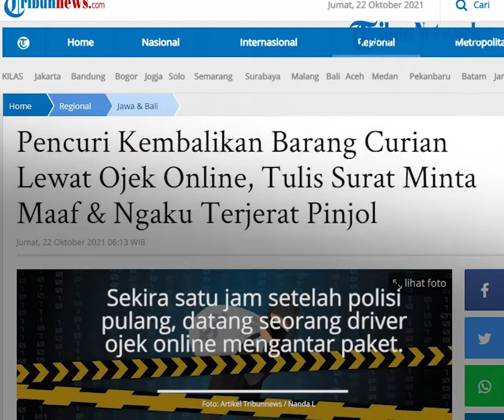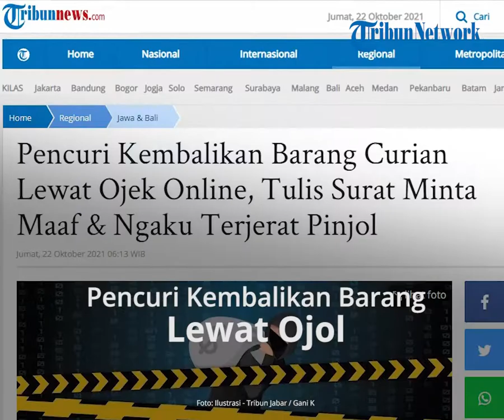Pencuri di Sidoarjo Kembalikan Sebagian Barang Curian Lewat Ojol, Tulis Surat Permintaan Maaf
TRIBUN-VIDEO.COM - Seorang pencuri di Sidoarjo, Jawa Timur mengembalikan sebagian barang curiannya melalui ojek online.

Pencuri juga menyertakan sebuah surat berisi permintaan maaf dan alasannya melakukan pencurian.

Pelaku mengaku terjerat pinjaman online.

Kasatreskrim Polresta Sidoarjo, AKP Osca Stefanus membenarkan terkait kejadian tersebut.

"Laporannya di Polsek Taman," katanya melalui pesan singkat.

Kronologi kejadian

Mengutip Kompas.com, peristiwa bermula saat Indris Ulfi Visvianto (39) kehilangan beberapa barang berharga di rumahnya.

Barang itu berupa laptop, kamera digital, ponsel, hingga perhiasan istrinya seberat 4 gram senilai Rp 3 juta di dalam lemari kamar.

Ia meyakini barang-barang itu dicuri pada Selasa (19/10/2021) sore saat rumahnya sedang kosong.

"Sepertinya pencuri masuk lewat angin-angin jemuran, saat itu rumah sedang kosong," katanya saat dikonfirmasi, Kamis (21/10/2021).

Menyadari rumahnya disantroni maling, Indris akhirnya melapor ke Polsek Taman Sidoarjo.

Saat membuat laporan, Indris menyerahkan sejumlah barang bukti, termasuk rekaman CCTV yang menunjukkan aksi pencurian di rumahnya.

Menerima laporan itu, polisi kemudian melakukan olah tempat kejadian perkara di rumah korban.

Pelaku kirim sebagian barang curian lewat Gojek

Sekira satu jam setelah polisi pulang dari rumah Indris, datang seorang driver Gojek mengantar sebuah paket kardus.

Saat dibuka, ternyata paket itu berisi sebagian barang yang hilang dari rumah Indris.

Dalam kardus itu berisi laptop, kamera digital, ponsel, dan perhiasan.

Namun, menurut Indris, perhiasan emas yang itu bukan seperti milik istrinya yang dicuri.

Diketahui, pengirim paket kardus berisi barang curian itu tercatat atas nama Purwadi Widodo.

"Menurut keterangan driver pengirim paket, pengirim memesan dari pinggir jalan di daerah sekitar Desa Wage, Kecamatan Taman Sidoarjo," ungkap Indris.

Pelaku tulis surat, mengaku terjerat pinjol

Selain mengembalikan sebagian barang curian, pelaku juga menulis surat berbahasa Jawa.

Dalam surat itu, pelaku mengaku nekat mencuri karena terjerat pinjol.

Ia mengaku sebagian barang yang tidak ikut dikembalikan sudah ia pakai untuk membayar utang.

Dia juga berjanji akan mengembalikan barang yang sudah ia pakai jika sudah memiliki uang.

Mohon maaf Mas Indris

Sejujurnya saya tidak berniat mencuri

Tapi keadaan saya benar-benar tertekan Sebenarnya saya terjerat pinjol DKK

Saya sampai sekarang sudah menyerah pada kehidupan ini

Ini saja yang bisa saya kembalikan

Yang tidak ada sudah terpakai untuk membayar hutang

Jika suatu saat saya punya uang, pasti saya kembalikan

Tidak tahu nanti bagaimana caranya

Minta maaf yang sebesar-besarnya

Artikel ini telah tayang di Tribunnews.com dengan judul Pencuri Kembalikan Barang Curian Lewat Ojek Online, Tulis Surat Minta Maaf & Ngaku Terjerat Pinjol,
Editor: Miftah